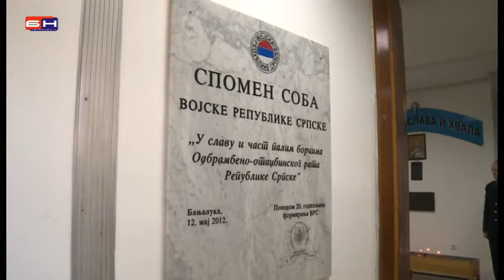Banjaluka - Ivanic kasarna Kozara